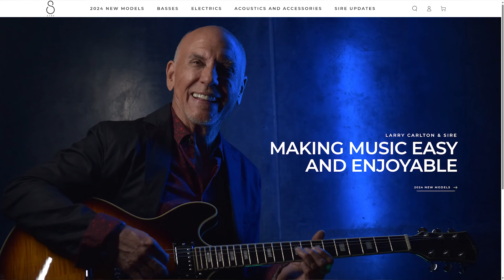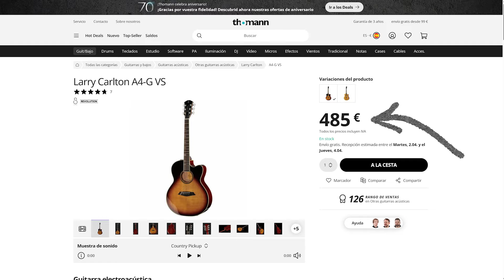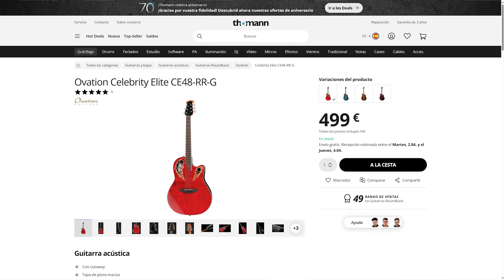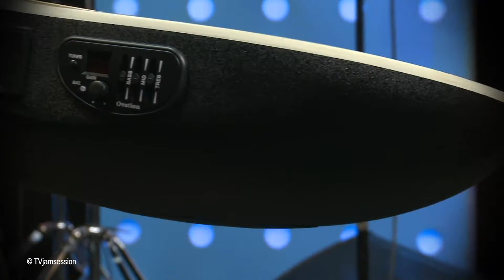🎸 Las MEJORES Guitarras ACÚSTICAS BARATAS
🎸 ¿Buscas una guitarra acústica que se ajuste a tus necesidades con un presupuesto ajustado? En este vídeo te traigo una selección de tres guitarras acústicas con una muy buena relación calidad-precio por menos de 500€.

Quieres aprender a tocar la Guitarra?

00:00 Las MEJORES Guitarras ACÚSTICAS BARATAS
00:52 Larry Carlton A4-G VS
02:17 Framus Legacy FP 14 Parlor SV VSNT E
04:26 Ovation Celebrity Elite CE48-RR-G
06:34 Resumen